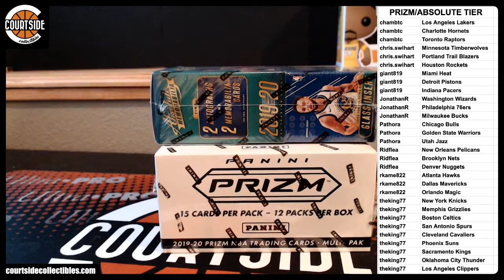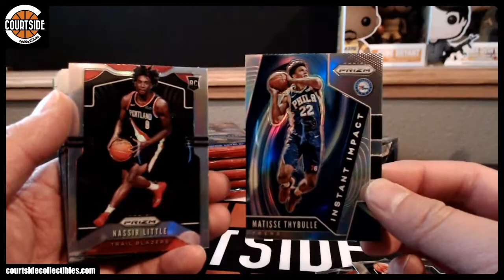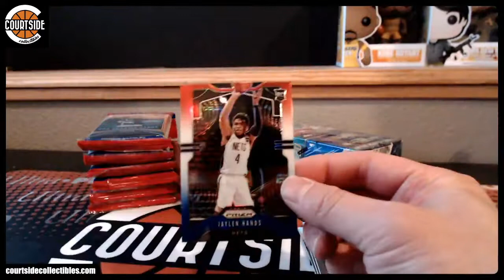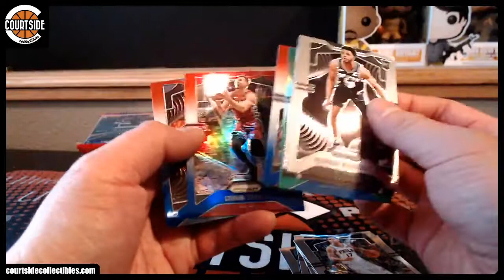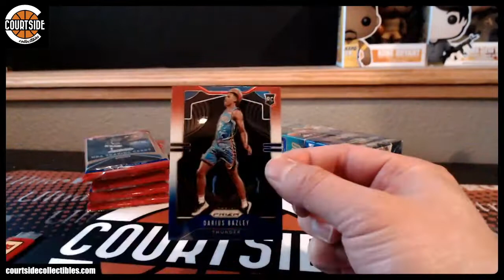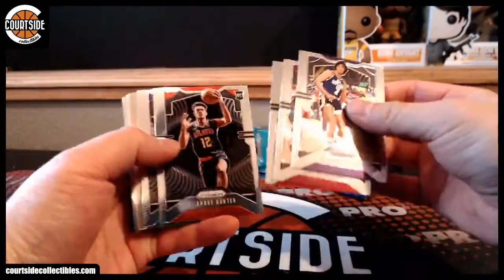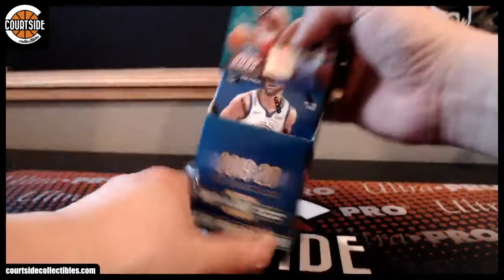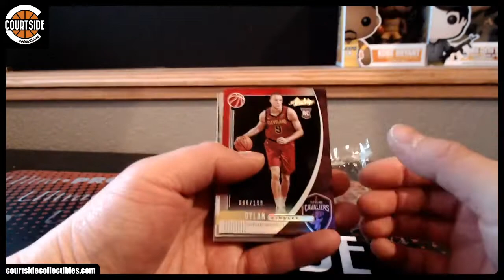2019-20 Panini Prizm Cello & Absolute Basketball 2-Box Combo Tier Random 3X Team Break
Group break on January 31, 2020 for 2019-20 Panini Prizm Cello & Absolute Basketball 2-Box Combo Tier Random 3X Team Break.